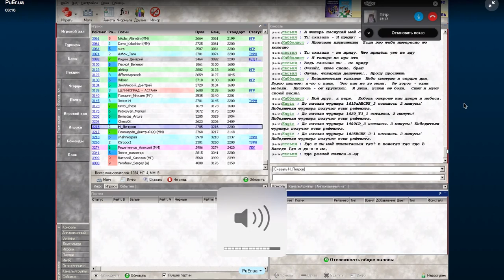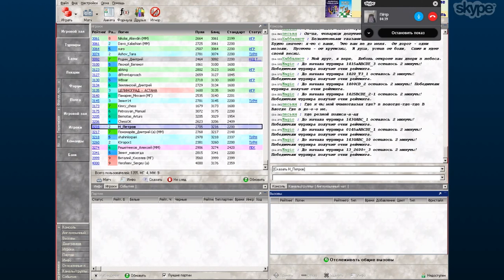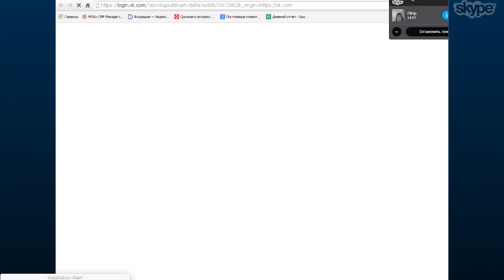Финал. Никита Петров против Владимира Михайловского. Часть 1